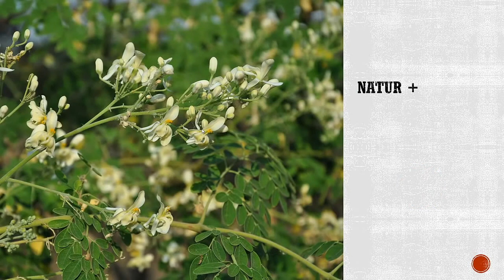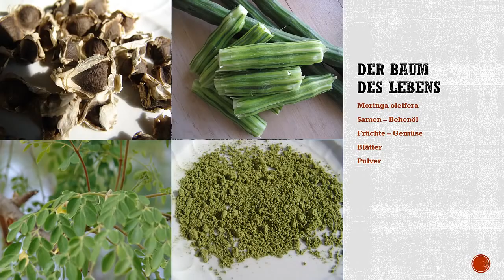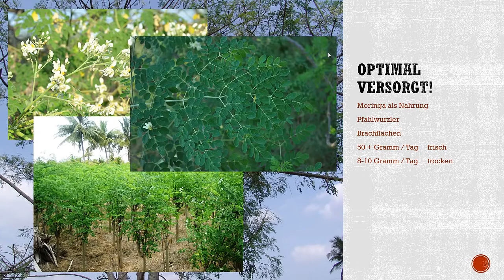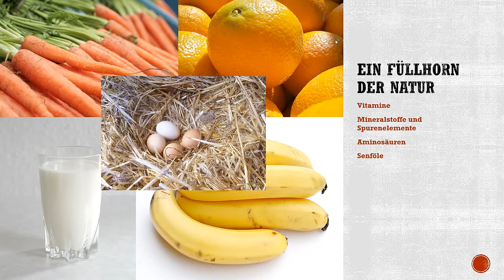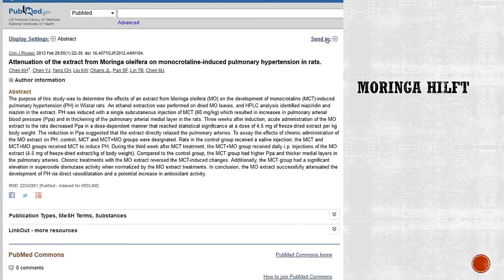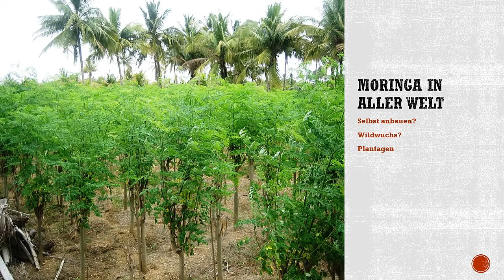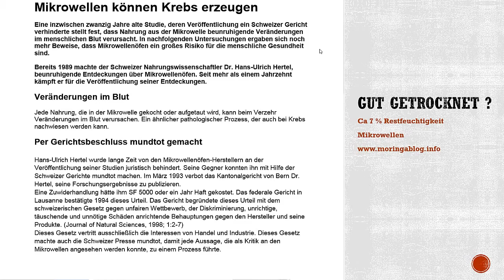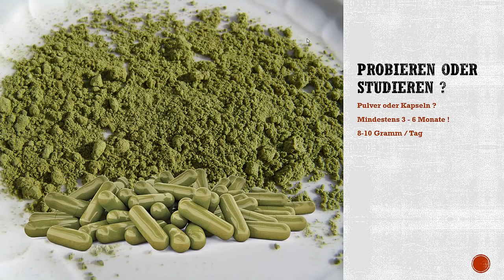MORINGA IN SRI LANKA – DER MORINGA FILM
MORINGA OLEIFERA – EIN „WUNDERBAUM“?
MORINGA – DAS GOLD DER NATUR FÜR ALLE LEBENSBEREICHE- MEHR INFOS GIBTS